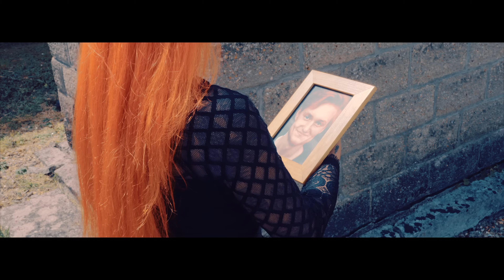A Place To Die - The Sentence (Official Music Video)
LYRICS :
You break the silence
With words of pure violence
Sweet voice for a lethal sentence

You revealed the End
But I can't understand
How can you ever play with this hand?

If your days are numbered
My nights always bothered
By this fucking Injustice

If the World was fair
We would'nt face this despair
No, you clearly not deserve this

I count the sheeps when you count the days
I cannot sleep if you cannot stay
Time is killing you, piece by piece
There's nothing I can do
Can't accept this

I am crushed by my impotence
If I must live why don't you have that chance
Why don't you have that chance?

You break the silence with words of pure violence
You revealed the End but I can't understand

Can't accept this

Video : Alban Verneret
Mixed by : Anthony Chognard - CHS Prod
Mastered by : Kris Crummett